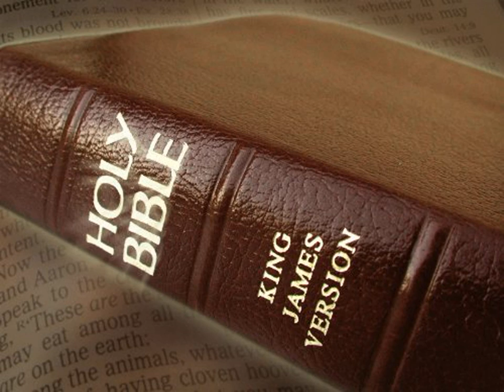King James Version Bible Audiobook Book of I Kings Chapter 04